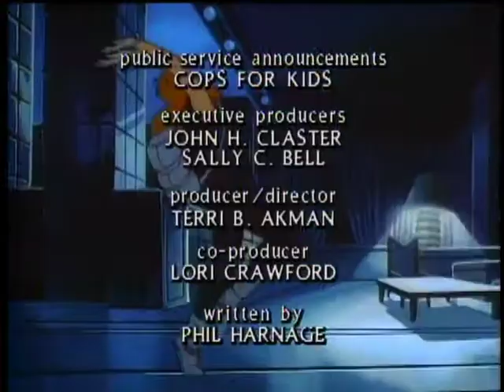COPS - The Case of the Lesser of Two Weevils